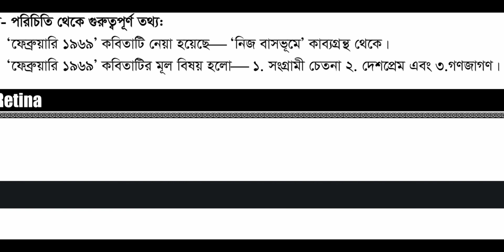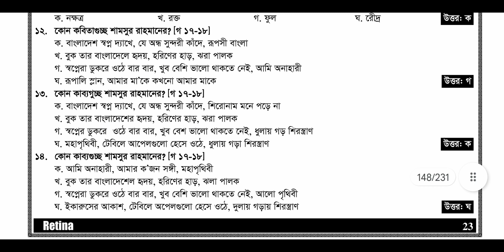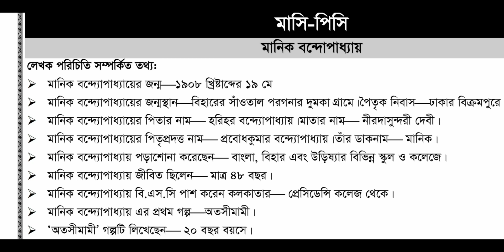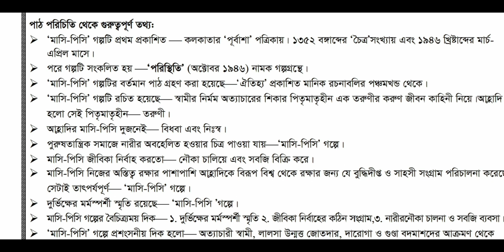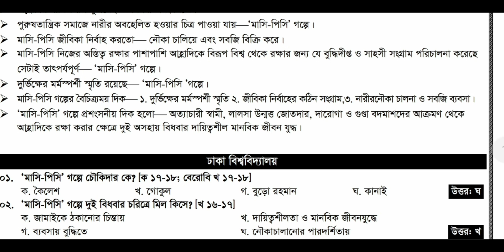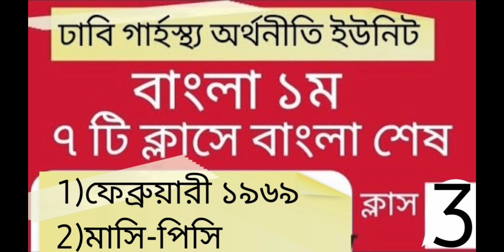বাংলা ক্লাস :৩ ফেব্রুয়ারি১৯৬৯,মাসি-পিসি।ঢাকা বিশ্ববিদ্যালয় অধিভুক্ত গার্হস্থ্য অর্থনীতি ইউনিট ভর্তি